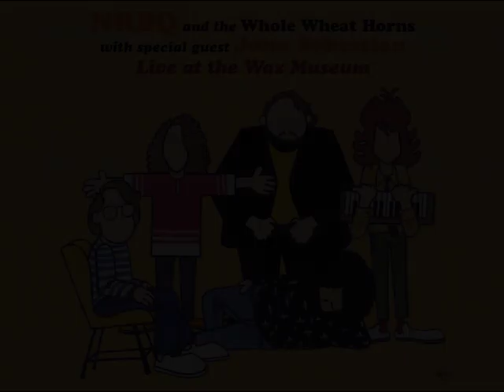You Didn’t Have To Be So Nice - John Sebastian & NRBQ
John Sebastian & NRBQ at The Wax Museum (1982)